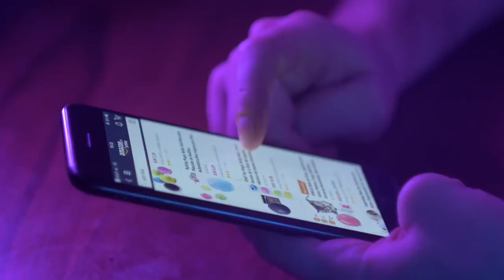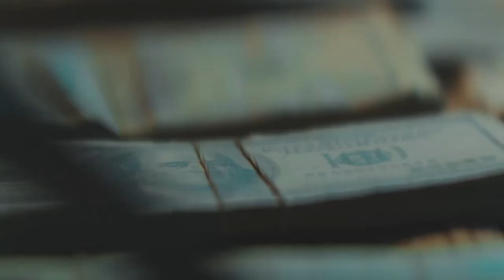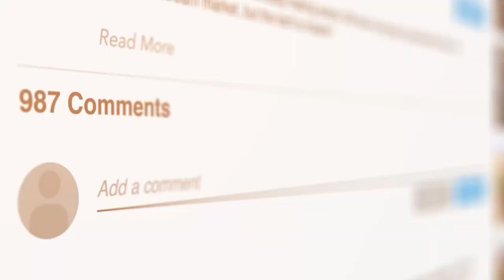Why Do Japanese Live So Long | Secrets To Being Healthy From Japan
The Japanese do some things slightly different from the western world. This video will show you some of Japan's habits concerning exercise, food, philosophy, and family, which have been proven to extend their lifespan. We'll look at how the Japanese approach the crucial things in life and see if it would be wise for us to steal some of their habits.

▶ Welcome to High-key Trips! On this channel we are going to show you all of our favorite travel destinations and the best travel hacks we've learned after visiting over eighty countries.

Our secret to to travel the world cheap or for free

The best camera backpack
Our favorite travel camera
Dual camera battery charger
Best USB battery bank
Most versatile travel tripod
Lithium-ion rechargeable battery
Most needed camera clip
Slim memory card holder
Highly portable lens cleaning pen
Portable light for DSLR cameras
Waterproof Go-Pro
Best travel myfy hotspot